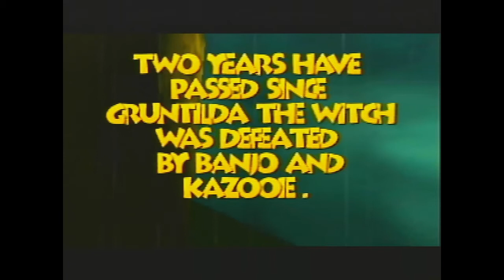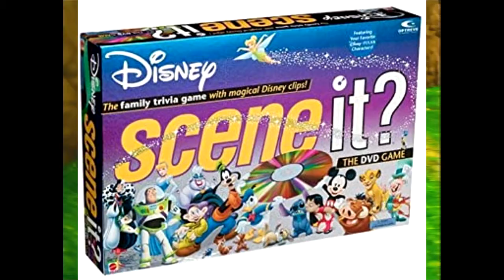Banjo-Tooie - JoséPlay (ft. Toastman Tom)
If I flip the pizza, Mr. Aziz will flip me over and do an Irish jig while Mr. Jameson sings Snake Eater in a high falsetto voice.